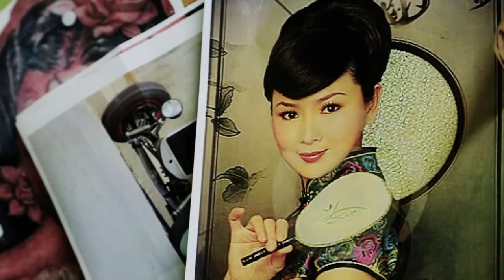Stefano Polidoro - HandMade Tattoo - Tattoo giapponese free hand